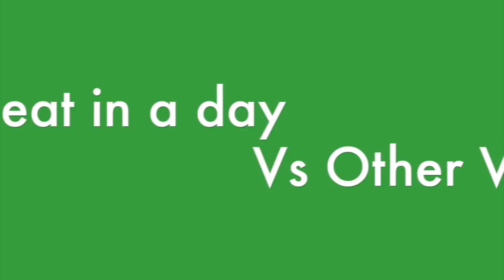What I eat in a day Vs Other Vegans🙈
Hi guys decided to try some different content, let me know your thoughts. This was in no ways to offend anyone just got tired of seeing perfect eating videos and wanted to show another side.
What are some of you guys go to quick meals? i want to know!

Special shoutout to my camera man( I was a diva to work with lol) @rovisualz

@ERIN1920 or @ThatChocolateVegan